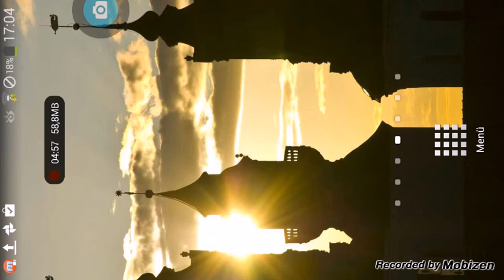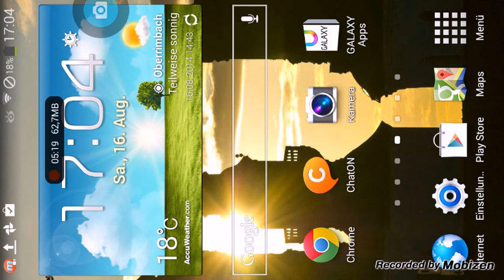Spiel test 1 guncraft :-D